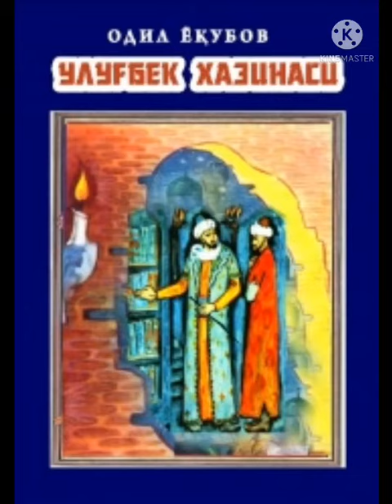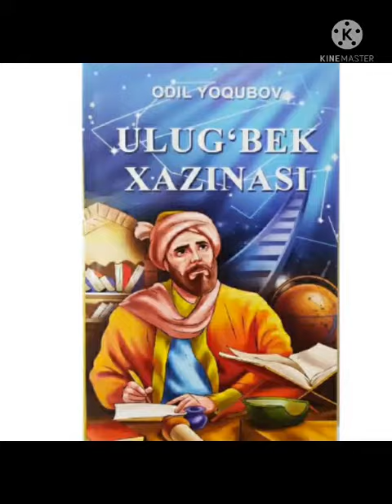Odil Yoqubov tavalludiga bag'ishlangan videorolik